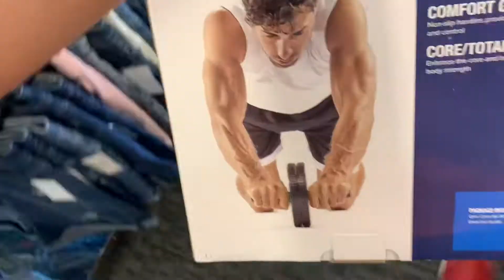Kid goes to Nordstrom Rack and lives to regret it